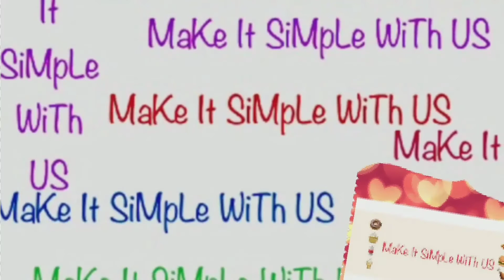Healthy Breakfast Recipe | Quick & Nutritious Breakfast |Delicious Healthy Breakfast Ideas| Pancakes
Healthy Breakfast Recipe | Quick & Nutritious Breakfast | Delicious &  Healthy Breakfast Ideas | Mini Pancakes | Flourless Banana Pancakes

Hi Guys

In this video we are sharing a quick and nutritious breakfast recipe, very easy to make and keeps full for long. Start your day with delicious healthy breakfast and kick out your boring diet now.

Make It Simple With Us